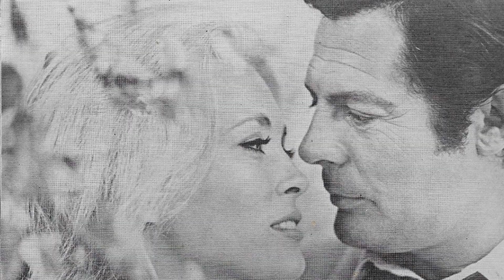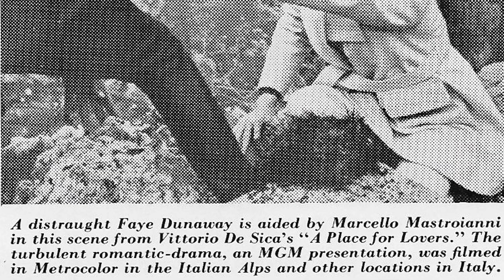Lost Treasures of Faye Dunaway: Rare Photos & Stories Unveiled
Welcome to the silver screen wonderland of Classic Hollywood, where we celebrate the incomparable Faye Dunaway! 🌟

Through triumphs and challenges, Faye Dunaway's journey to stardom inspires us all. 🎥

🎬 Lights, camera, and let's embark on an enchanting voyage through Classic Hollywood with Faye Dunaway at the helm! ✨🎭
Filmography:
The Man Who Drew God
The American Connection
Inconceivable
The Case for Christ
The Bye Bye Man
A Family Thanksgiving
Earth Ring
The Magic Stone
21 and a Wake-Up
The Bait
The Seduction of Dr. Fugazzi
Midnight Bayou
Grey's Anatomy
Flick
La rabbia
The Gene Generation
Say It in Russian
Cougar Club
Pandemic
Cut Off
Rain
Love Hollywood Style
CSI: Crime Scene Investigation
Ghosts Never Sleep
Back When We Were Grownups
Anonymous Rex
Jennifer's Shadow
El padrino
Last Goodbye
Blind Horizon
Alias
Mid-Century
The Calling
The Rules of Attraction
The Biographer
Soul Food
Changing Hearts
The Yellow Bird
Touched by an Angel
Running Mates
Stanley's Gig
The Yards
The Messenger: The Story of Joan of Arc
The Thomas Crown Affair
Love Lies Bleeding
A Will of Their Own
Gia
Rebecca
In Praise of Older Women
The Twilight of the Golds
The Chamber
The People Next Door
Albino Alligator
Dunston Checks In
Drunks
Avonlea
A Family Divided
Don Juan DeMarco
It's All in the Game
It Had to Be You
The Temp
Arizona Dream
Double Edge
Tom Petty and the Heartbreakers: Into the Great Wide Open
Scorchers
Silhouette
The Two Jakes
The Handmaid's Tale
Wait Until Spring, Bandini
Cold Sassy Tree
Up to Date
The Gamble
Burning Secret
Midnight Crossing
Raspberry Ripple
Barfly
Casanova
Beverly Hills Madam
Thirteen at Dinner
Christopher Columbus
Ellis Island
Supergirl
Ordeal by Innocence
Mommie Dearest
Evita Peron
The First Deadly Sin
The Champ
Eyes of Laura Mars
Voyage of the Damned
The Disappearance of Aimee
Network
Three Days of the Condor
The Towering Inferno
After the Fall
The Four Musketeers: Milady's Revenge
Chinatown
The Three Musketeers
Oklahoma Crude
The Woman I Love
Great Performances
'Doc'
The Deadly Trap
Puzzle of a Downfall Child
Little Big Man
The Arrangement
The Extraordinary Seaman
A Place for Lovers
Bonnie and Clyde
The Happening
Hurry Sundown
The Trials of O'Brien
Seaway
The American Connection
Inconceivable
A Family Thanksgiving
Earth Ring
The Magic Stone
21 and a Wake-Up
The Bait
Midnight Bayou
Grey's Anatomy
Flick
La rabbia
The Gene Generation
Cougar Club
Pandemic
Cut Off
Rain
Love Hollywood Style
Ghosts Never Sleep
Anonymous Rex
Jennifer's Shadow
El padrino
Last Goodbye
Blind Horizon
Alias
Mid-Century
The Calling
The Biographer
Soul Food
Changing Hearts
The Yellow Bird
Running Mates
Stanley's Gig
The Yards
Love Lies Bleeding
Gia
Rebecca
The Chamber
Albino Alligator
Dunston Checks In
Drunks
Avonlea
A Family Divided
Don Juan DeMarco
The Temp
Arizona Dream
Double Edge
Scorchers
Silhouette
The Two Jakes
The Handmaid's Tale
Cold Sassy Tree
Up to Date
The Gamble
Burning Secret
Midnight Crossing
Raspberry Ripple
Barfly
Casanova
Beverly Hills Madam
Thirteen at Dinner
Christopher Columbus
Ellis Island
Supergirl
Ordeal by Innocence
Mommie Dearest
Evita Peron
The Champ
Network
The Towering Inferno
After the Fall
Chinatown
The Three Musketeers
Oklahoma Crude
Great Performances
'Doc'
The Deadly Trap
Little Big Man
The Arrangement
The Extraordinary Seaman
Bonnie and Clyde
The Happening
Hurry Sundown
Seaway
The American Connection
Inconceivable
A Family Thanksgiving
Earth Ring
The Magic Stone
21 and a Wake-Up
The Bait
Midnight Bayou
Grey's Anatomy
Flick
La rabbia
The Gene Generation
Cougar Club
Pandemic
Cut Off
Rain
Love Hollywood Style